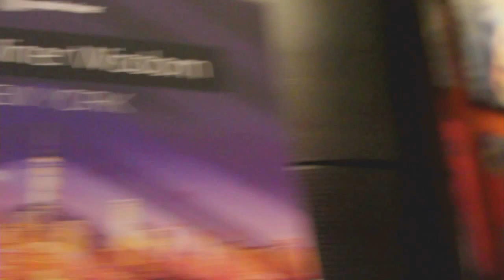Boris Scharinger, Siemens | RapidMiner Wisdom 2016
01. Boris Scharinger, Siemens,  Visits theCUBE!. (00:21)
02. What Is An Audit Person Doing At This Conference. (00:36)
03. Tell Us About The scope Of Your Activity. (01:39)
04. Are You A Service Organization. (02:41)
05. What Is The Business Objective. (03:56)
06. Are You Providing Data Science Services To Help Improve Data Predicability. (05:08)
07. When Did You Move From Doing The Financial Audit Into Doing The Other Things. (05:54)
08. How Do You Prioritize The Projects. (08:18)
09. What Are Some Of The Things You've Done That Weren't Data Science. (09:11)
10. Do You See Yourselves Building Predictive Analytic Systems That Are Extentions. (10:50)
11. Do You See Data A Thousand Scientists Blooming Among The Lines Of Business. (13:37)
12. What Do You Want To See From The Technology Industry. (15:07)

Siemens IT audit wields analytical weaponry
by Betsy Amy-Vogt | Jan 21, 2016

You wouldn’t normally think of predictive analytics as the domain of an IT audit department, but Siemens AG is taking the opinion out of audit discussions and using an analytical approach that allows its auditors to become problem solvers that help business units to improve operational efficiency.

Boris Scharinger, director, IT auditor at Siemens, talked with Dave Vellante, cohost of theCUBE, from the SiliconANGLE Media team, at RapidMiner Wisdom 2016 in New York City.

Using analytical weaponry to replace opinion with facts

“We’re using the analytical weapons of data science,” said Scharinger. “… data science adds so much value to our daily audit work by replacing opinion with facts.” Siemens has a global audit staff of 300, with 70-80 percent of the focus on financial systems and processes and 20-30% detecting issues and helping business units become more efficient.

After weathering a corruption scandal, Siemens transformed into helping business units to improve efficiency. Now it has developed a reputation for problem solving, and it constantly has a list of candidate projects, with three to four projects in process in parallel.

When asked how they prioritize, Scharinger responded that prioritization can be driven by the opportunity to educate business units to become data scientists themselves. “Can you plant some seeds that will show their potential in two to three years from now?” he asked.

Speeding Brazilian imports

Quoting the specific use case of a company involved in importing product into Brazil, Scharinger described how originally only a very small percentage of shipments followed the shortest route through the customs and paperwork process, with the majority of shipments taking up to 60 days to enter the country.

By understanding the full process, the audit identified the root causes of the delays. A concrete set of actions was established, and the majority of shipments now follow the ideal path and are fast-tracked into the country.

Data-mining + business process management = process mining

Scharinger believes that “data mining is not concrete enough, not process driven enough, not actionable enough,” he told theCUBE. He is a strong promoter of process mining: the merger of data-mining and business process management.